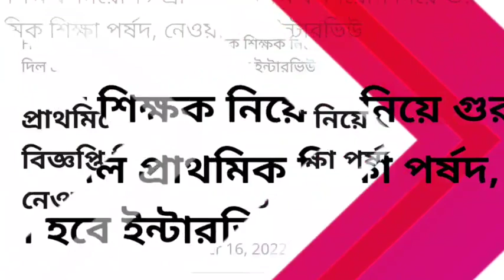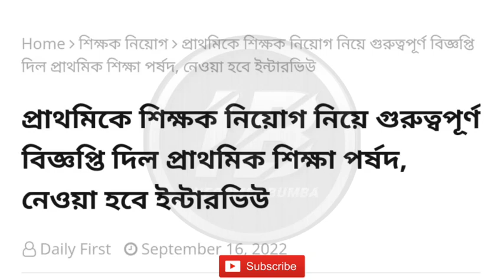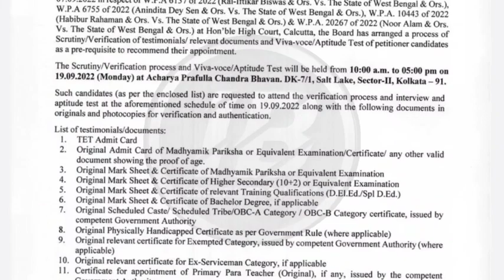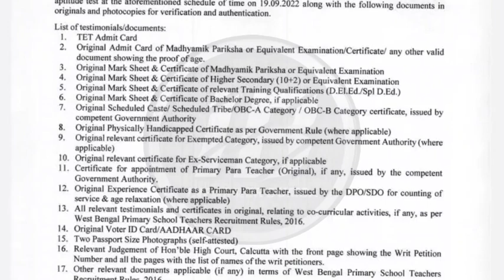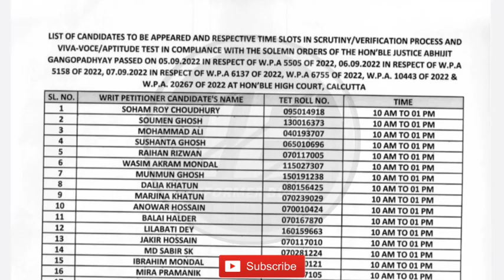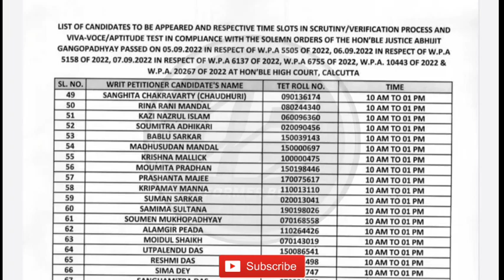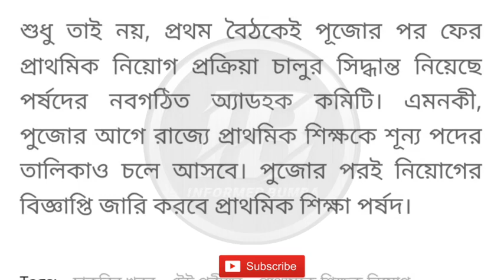Primary TET News Today।new primary tet 2022।primary tet latest news today।primary 2014, 2017 news।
Primary TET News।new primary tet recruitment 2022।primary tet latest news today।Primary 2014, 2017